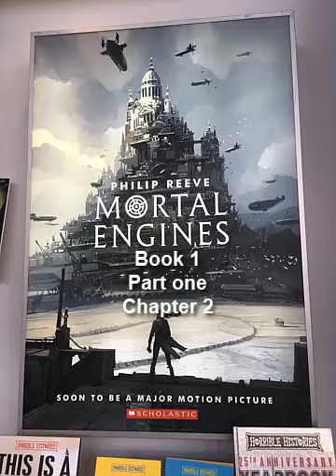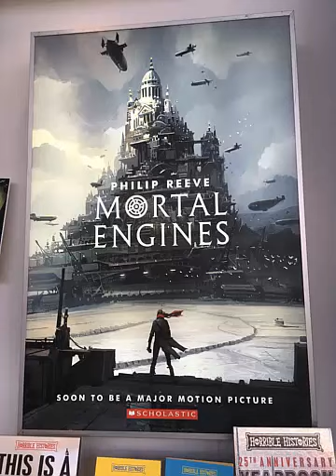How Mortal Engines gonna sound in AUDIO - Book 1 - Part 1 - chapter 2